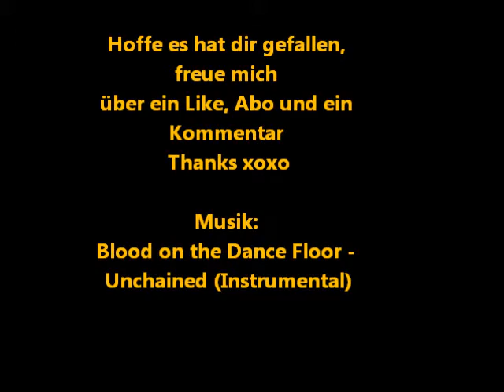Flower Power im Herbst 480p